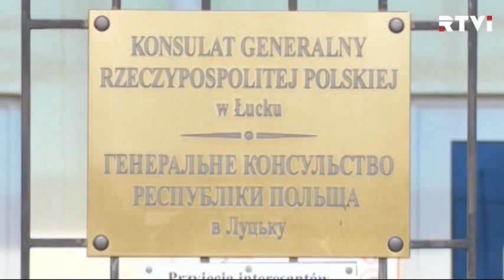Провокация и «российский след»: Киев и Варшава будут расследовать теракт в Луцке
Террористическим актом назвали власти Польши обстрел генконсульства республики в украинском городе Луцк. Неизвестные обстреляли здание из гранатомёта минувшей ночью. В Варшаве атаку считают провокацией, в Киеве не исключают «российский след».